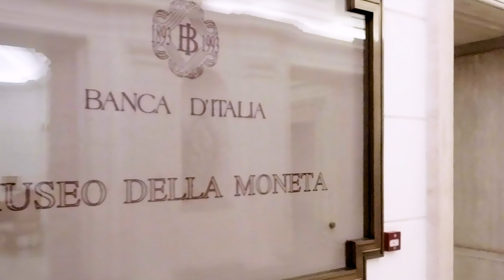MUDEM museum project. The new Money Museum of the Bank of Italy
This video illustrates the project of the new Museum, which will be open to the public in 2025.